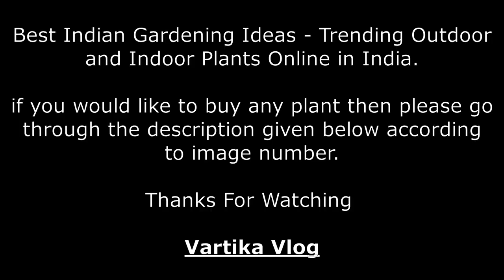Top 50 beautiful indoor garden plants ideas in our platform - Vartika Vlogs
Number: 2
Product: YTC Artificial Plants for Home Decor

Number: 3
Product: Bonsai Live Plants Abana Homes Ginseng Grafted Ficus Bonsai with Ceramic Pot for Home/Office Decor (4 Years Old)

Number: 4
Product: Abana Homes Ginseng Grafted Ficus Indoor Real Bonsai Live Plants - 5 Year Old

Number: 5
Product: Abana Homes Bamboo Plant Indoor with Pot - Three Layer Live Bamboo Plant in Glass Bowl - Great Home/Office Decor

Number: 6
Product: Pindia Miniature Money Plant Green Leaf Artificial Indoor/Outdoor Plant Decorative Plant for Home Office Garden Décor with...

Number: 11
Product: Heart Home Artificial Plants with Plastic Pot (Green)

Number: 14
Product: Reiki Crystal Products Beautiful Artificial Bonsai Plant with Pot

Number: 15
Product: AJSN Artificial Plants with Pots ( Set of 4 ) - Mini Bonsai Plants for Home Office Desktop Decor

Number: 17
Product: Elemntl Artificial Monstera Deliciosa Plant in Plastic Pot for Home Decor (Height: 15 in)

Number: 19
Product: Amputive Artificial Plant with Pot (Set of 3)

Number: 20
Product: Dekorly Living Room Decor Small Fake Plant Artificial Bonsai Tree for Home Office Hotel

Number: 22
Product: Abana Homes Grafted Ficus Indoor Real Bonsai Live Plants for Home/Office with Pot - 4 Years Old

Number: 23
Product: BS AMOR Artificial Fancy Garland Money Plant Leaf Bail/ Creeper

Number: 28
Product: Amputive showpiece for Home Decor Artificial Plant Flowers with Pot (Set of 2) (Design 1)

Number: 29
Product: HYPERBOLES 2 Artificial Plant with Pot and Birds for Home Decor - 10inch/25cm

Number: 31
Product: SHOPERIYA Artificial Flower Plant with Plastic Pot for Home Decoration Office Table Greenery Room Bathroom Home Decor Flow...

Number: 35
Product: Amputive Artificial Cute Kawaii Plant with Pot (Set of 3)

Number: 36
Product: Lasaki Hand Ceramic Pot for Indoor Plants Planters Flower pots Gamla Indoor or Outdoor Balcony Home Garden Office Decor & ...

Number: 38
Product: Sofix Artificial Flower with Wood Pot (Pink)

Number: 41
Product: Ugaoo Good Luck Money Plant Variegated with Self Watering Pot

Number: 43
Product: Caajib Decor's Artificial Star Leave Plant Potted in Imported Brazilian White Ceramic Pot with Beautiful Stones for Increa...

Number: 45
Product: TIED RIBBONS Faux Multicolor Flowers with Mercury Glass Vase for Home Decor Center Table Bedroom Living Room and Office De...